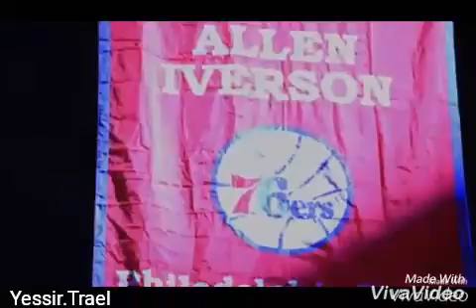Allen Iverson Mix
NBA,J Cole-Dollar & A Dream